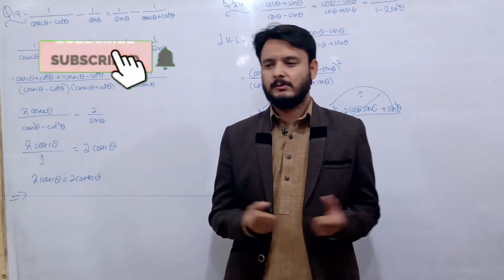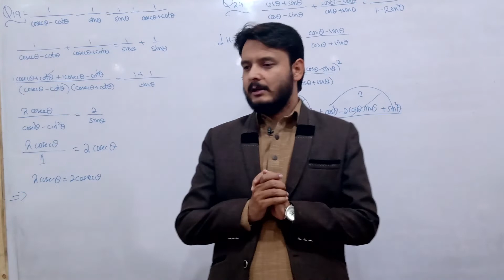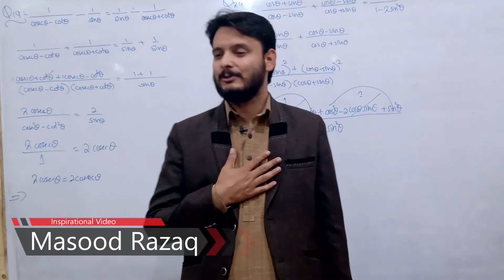Don't place Success or Failure in Heart and Mind کامیابی اور ناکامی کے اثرات Motivational video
Don't place Success or Failure in ❤️(Heart) or Mind
کامیابی اور ناکامی کے اثرات
Motivational video
When you keep success in your heart and mind the ultimate result will be Arrogance.
When you keep success or failure in heart and mind the ultimate result will be the hopelessness.